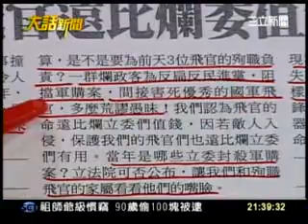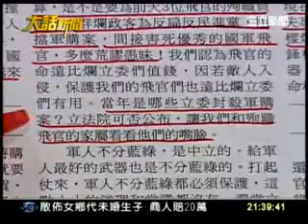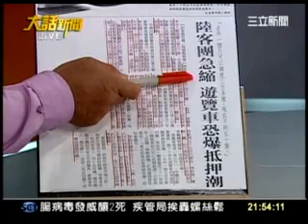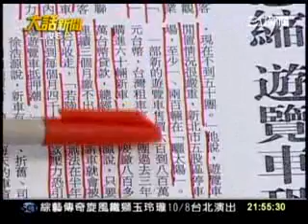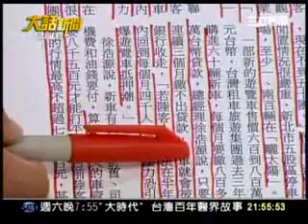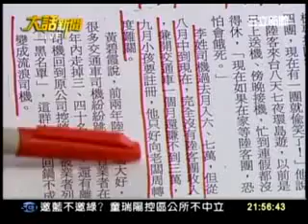20110915 大話新聞 (3) 同是在野 馬英九擋軍購 蔡英文挺軍購 差別？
台灣是個還很年輕的民主國家，走過將近40年的戒嚴，歷經許多奮鬥，台灣爭取民主，這是美國也堅守的價值信念。我的政黨，民主進步黨，相信台灣須透過全民對話的民主過程，­­建立全面的「台灣共識」，作為兩岸對話以及與其他國家平等交往的基礎。

台灣身為美國的朋友與伙伴，願意貢獻己力，為我們所在世界的所有國家帶來民主、人權與正義。
蔡英文主席美國國會山莊致詞全文 - 新聞 - 蔡英文‧蘇嘉全 TAIWAN NEXT → 現在決定 未來！